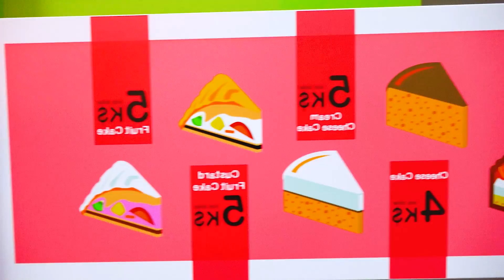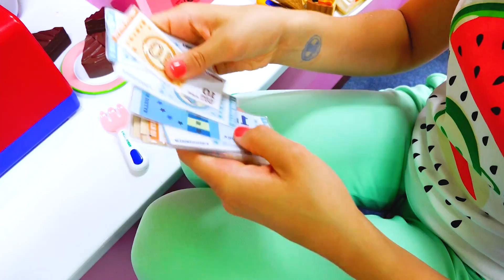Vlad elige una profesión